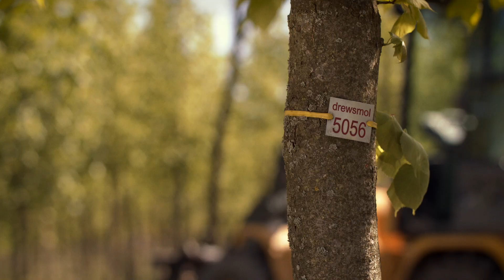Sadzenie drzew - Drewsmol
Przedsiębiorstwo Inżynierii Ogrodniczej drewsmol zajmuje się przesadzaniem dorodnych i starych drzew, jak i różnego typu działaniami związanymi z Ochroną Środowiska.
Każdy z nas wie, jak wiele zawdzięczamy produkującym tlen drzewom. Wiadomo również, że drzewko, ledwie widoczne znad ziemi nie potrafi przetworzyć aż tyle dwutlenku węgla co dorodne drzewo.
Nasza firma, potrafi w ciągu jednego dnia stworzyć dorodny las, czy też innego typu zadrzewienie.
Firma posiada w Mszczonowie pod Warszawą szkółkę dużych drzew o powierzchni ponad 40 ha, gdzie można kupić wieloletni materiał szkółkarski sadzony następnie przez kupującego lub brygady PIO drewsmol.